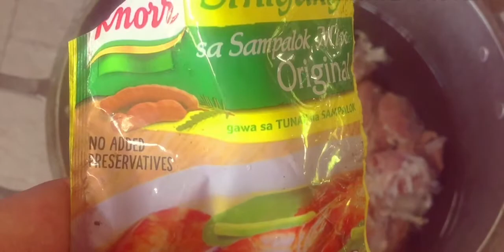BEEF CALDERETA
Teacher Vlogger /COOKING SKILLS/FOODVLOG